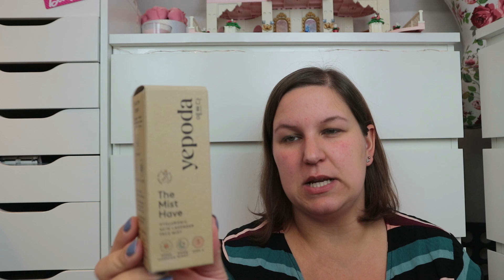BLACK MONTH Sale bei Yepoda | 43 % Rabatt !! | Weihnachtsgeschenke | Schumsmaus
heute zeige ich Euch nochmal meine Lieblingsprodukte von Yepoda, denn dort bekommt Ihr ab heute bis 30.11. ganze 43 % Rabatt!

Full Glow Set für 144€ statt 254€
 C-Tox Maske für 28€ statt 49€
The Midnight Magic Nachtmaske für 14€ statt 24€
The Calm Balm für 22€ statt 39€

Eure Schumsmaus ❤️